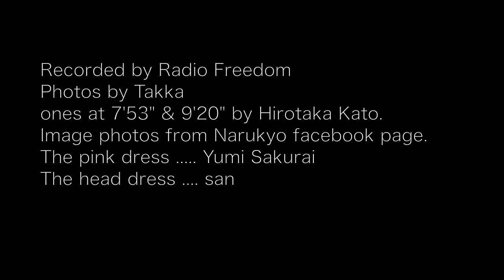antennasia Live at 鳴響ph4.0 (19 May, 2012)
antennas live at Narukyo Ph4.0 (19 May, 2012)
songs: noanoa, You Draw, I Swim, The Laser Pointer
by san & Nerve

Recorded by Radio Freedom
Photos by Takka, except ones at 7'53" & 9'20" by Hirotaka Kato
Image photos taken from narukyo Facebook page.
san's pink dress by Yumi Sakurai, the head dress by san

Movie edited by san

Special thanks to Ryoondo, Radio Freedom & everyone who supports Narukyo and antennasia.